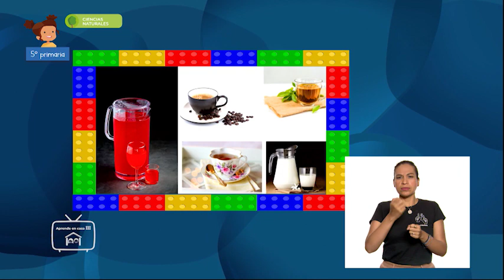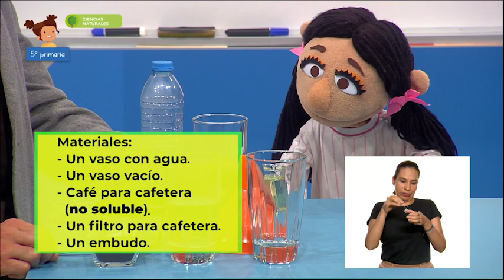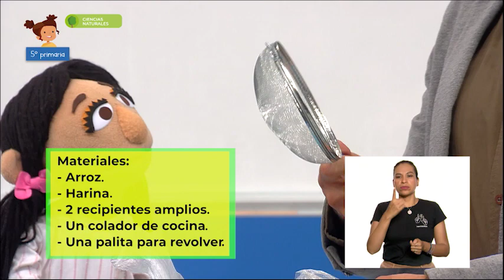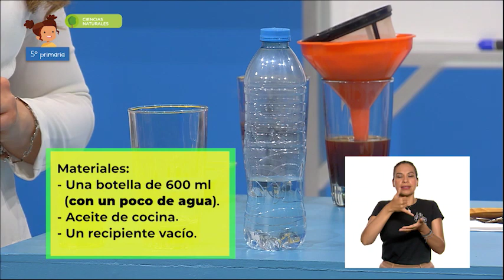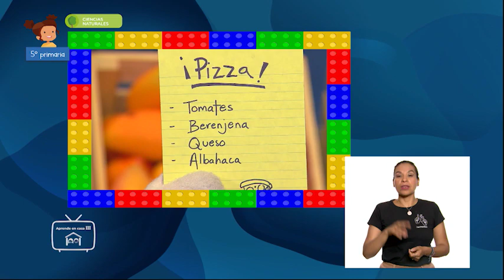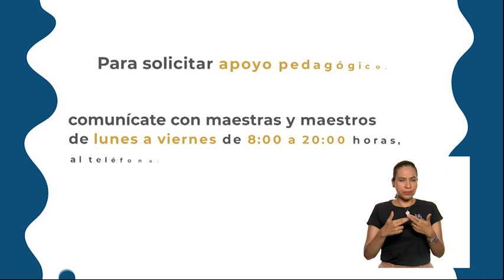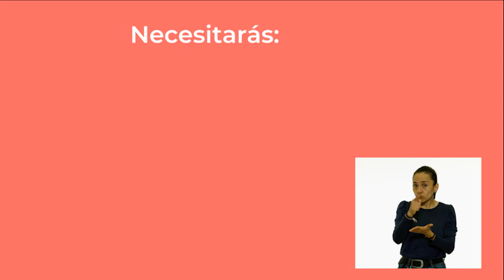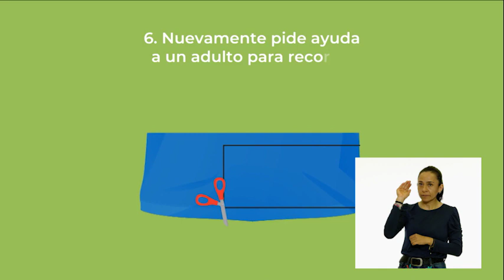5º Primaria - Ciencias Naturales - Técnicas para la separación de mezclas